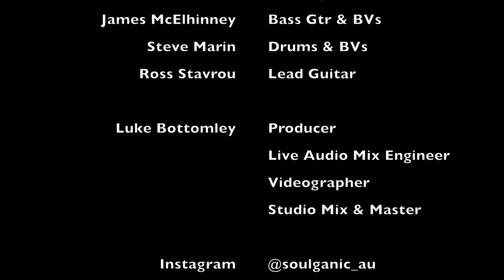Soulganic - Listen to the Music (Doobie Bros.) Yarra Bay June 2023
Just another cruisey Sunday afternoon gig at Yarra Bay Sailing Club, Check out this tasty Doobie Brothers cover by Soulganic!

Soulganic: @soulganicau
Brendon Hui - Lead Vox & Acoustic Guitar
Catherine Ajaka Hui - Backing Vocals
Steve Marin - Drums & BV's
Ross Stavrou - Electric Guitar
James McElhinney - Bass & BV's

Listen to the Music" is a song recorded by American rock band the Doobie Brothers on their second album, Toulouse Street (1972). The song was the Doobie Brothers' first big hit in 1972. It was written by Tom Johnston. In 1994, it received a remix by Steve Rodway a.k.a. Motiv8 in 1994, which eventually peaked at #37 UK.[1]
(Wikipedia)

Produced By
Luke Bottomley @lukebottomleysound
- Live Audio Mix
- Live Recording
- Studio Mix & Master of Live Recording (Logic Pro)
- Live Video Recording
- Video Edit & Production (Final Cut Pro)